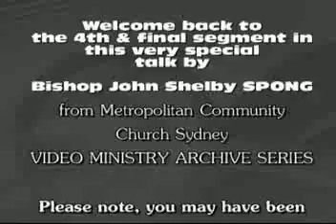Bishop Spong 2003 - PART4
welcome back to this 4th segment in this series with special guest Bishop (retired) John Shelby SPONG.